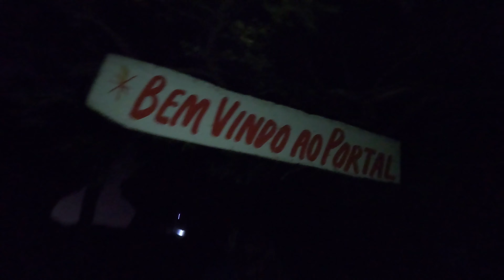CHAPADA DAS MESAS - Portal da Chapada | Cachoeira da prata | Cachoeira São Romão EP.2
O Parque Nacional da Chapada das Mesas é uma unidade de conservação que abrange 160 046 hectares de Cerrado nos municípios de Carolina, Riachão, Estreito, no centro-sul do Maranhão. Um lugar magnifico que ficamos realmente encantados com tamanha beleza. Depois de assistir duvido que você não vai ficar com vontade de conhecer.

00:00 - CHAPADA DAS MESAS - Portal da Chapada | Cachoeira da prata | Cachoeira São Romão
No vídeo de hoje vamos visitar e conhecer um dos pontos mais famosos da Chapada das Mesas. O Portal da Chapada, que é uma abertura naturalmente esculpido na rocha. Essa imensa abertura em forma de pirâmide tem uma das mais belas vistas da região. Daqui é possível ver boa parte da extensa vegetação do Cerrado, os Pilares da Chapada e o Morro do Chapéu. E as cachoeiras da Prata e de São Romão, para chegar até as cachoeiras, você vai percorrer cerca de 30 Km em estrada a partir do município de Carolina, no sul do Maranhão. Além do caminho asfaltado, você também precisará percorrer cerca de 50 Km de uma trilha off-road.

00:38 - Trilha chapada das mesas
A trilha não é muito longa, tendo apenas 600 metros, porém o solo deixa ela bem cansativa, por se tratar de areia fofa. Então leve água para não se desidratar no local.

01:05 - Portal Chapada das mesas
O Portal da Chapada das Mesas é uma estrutura natural que se formou no centro de uma grande rocha em um local alto. Uma “pedra furada”, como é chamada por muitos turistas e nativos. Lá de cima é possível visualizar boa parte da vegetação do cerrado maranhense. Um excelente local para tirar lindas fotos, tanto no amanhecer quanto no fim da tarde.

02:56 - Cachoeira da prata
A Cachoeira da Prata é imponente (26 metros), com milhões de metros cúbicos de água sendo despejados de forma majestosa em um poço lindo. Esse não é um bom local para tomar banho, pois a profundidade das águas do poço e também a turbulência não deixam o ambiente muito tranquilo. O foco do local é mais apreciar a bela paisagem natural e tirar várias fotos.

06:28 - Cachoeira São Romão
A Cachoeira São Romão é uma queda da água enorme de 35 metros e está localizada no Rio Farinha, um afluente do Rio Tocantins, que se encontra cerca de de 70 quilômetros de Carolina. O trajeto para acessar a região da cachoeira é em sua grande parte via estrada de chão. Logo, é necessário utilizar um veículo de tração.

07:00 - Kayak na Chapada das mesas
No local é oferecido por algumas empresas locais um passeio de Kayak pelo Rio Farinha, nele você consegue se aproximar de frente da Cachoeira de São Romão e ter uma vista privilegiada e espetacular dessa enorme queda da água.

09:49 - Atrás da Cachoeira de São Romão
Por um dos lados da cachoeira de São Romão, você pode entrar atrás da queda, e apreciar a vista de um ângulo inusitado. O barulho e o vapor causados pela queda podem ser assustadores no início, mas você vai ver que é isso que torna a Cachoeira São Romão ainda mais mágica.

→ Chip Internacional – O MEU CHIP